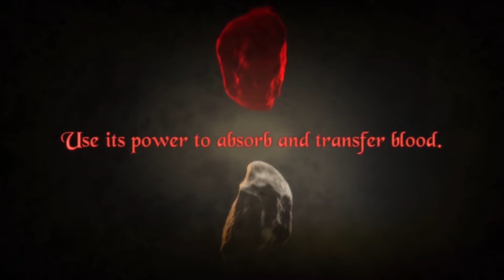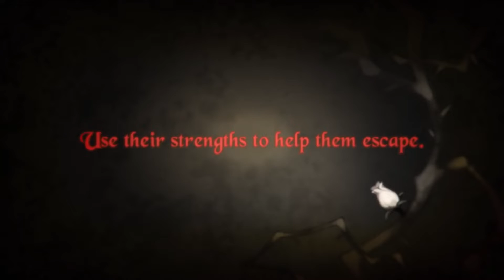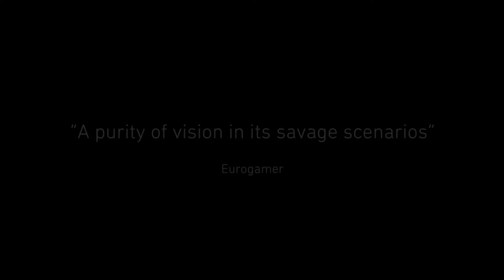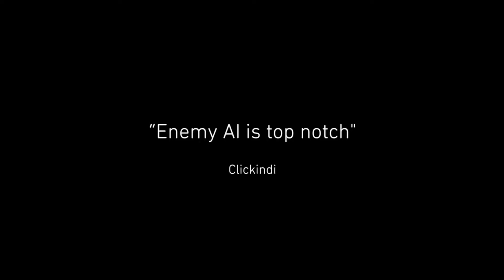Collin & Curtis In The Morning: Episode 66 - Has-Been Heroes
The first portion of this episode contains your regularly scheduled C&C. We recap the news of the week and discuss some of the games that we've been playing. After that, we 'switch it up' to talk about Nintendo's Switch event from last week.